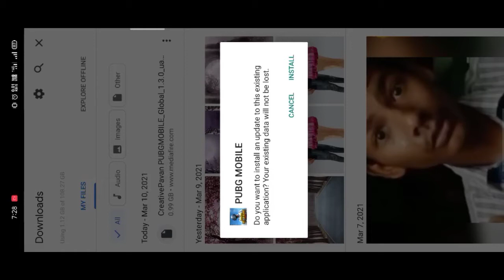How to Update PUBG Mobile after Banned | Without VPN | Update 1.3 🔥🔥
update 1.3